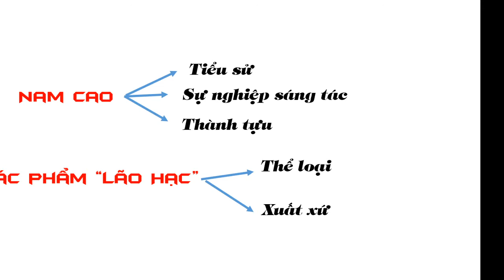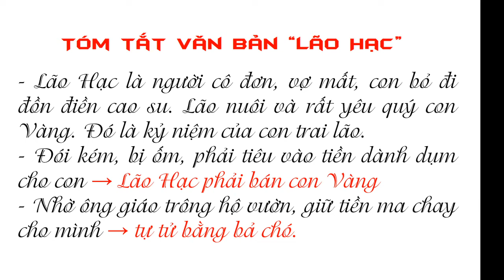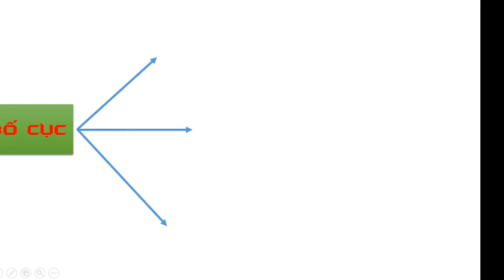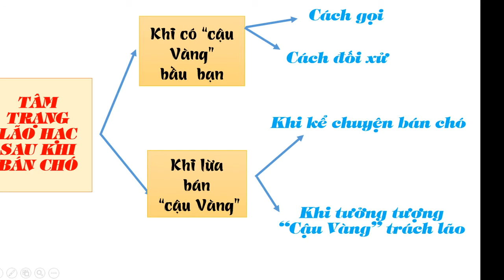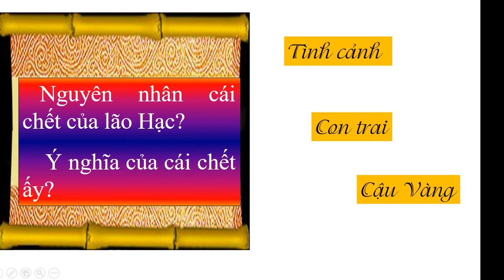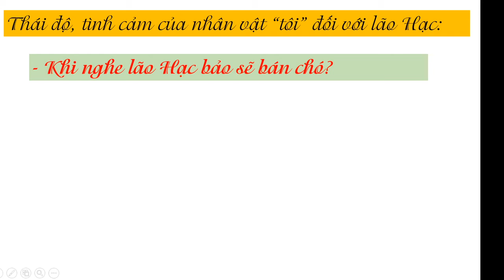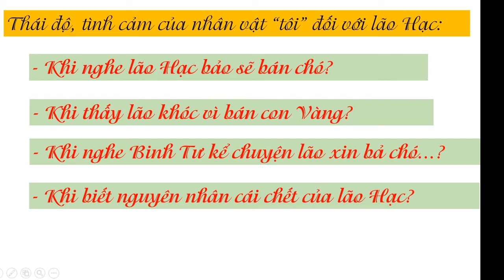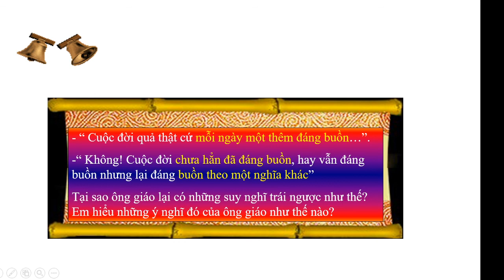HỌC VĂN CÔ TRÂN || LÃO HẠC | NAM CAO